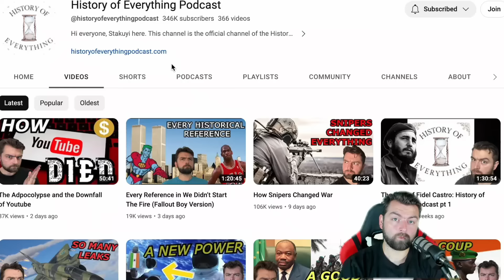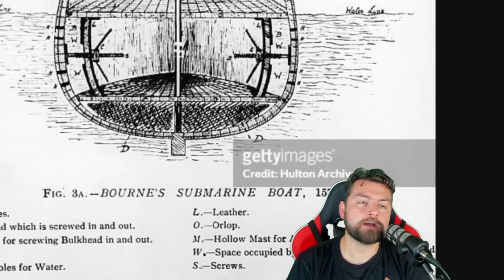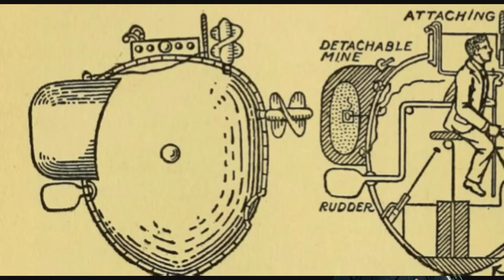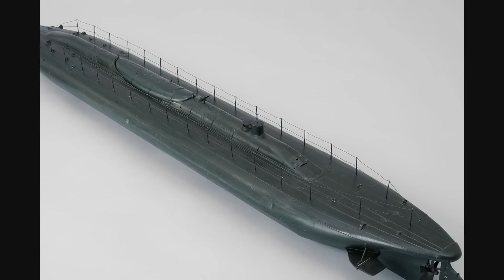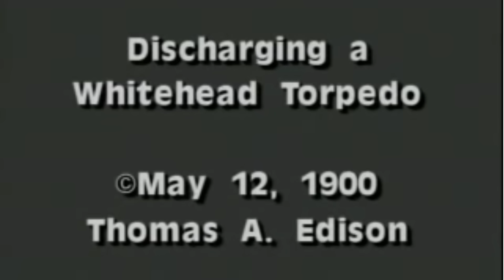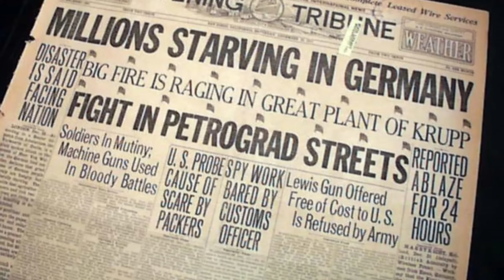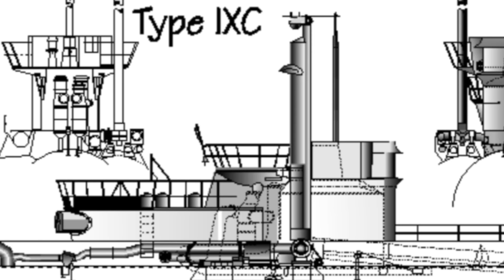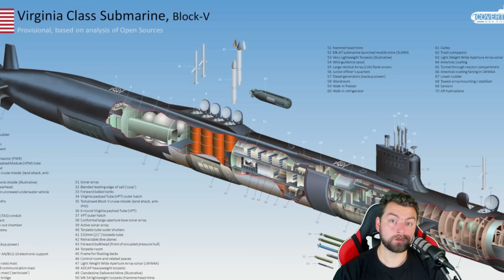The History Of Submarine Warfare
The history of Subs is fascinating to dive into

Make sure to stay up to date by going and see through media bias.